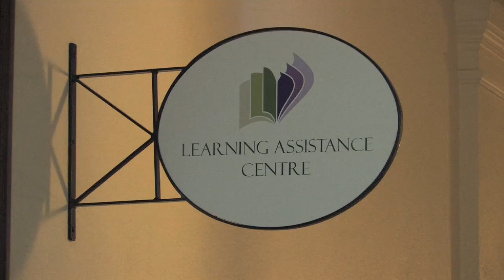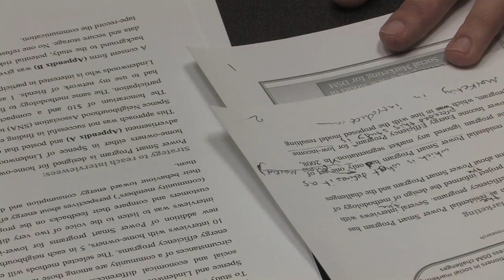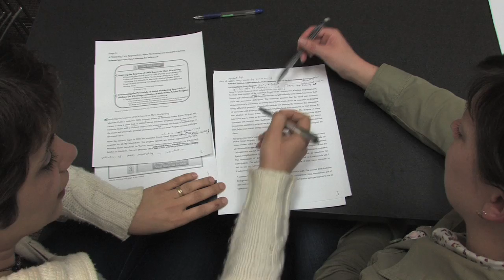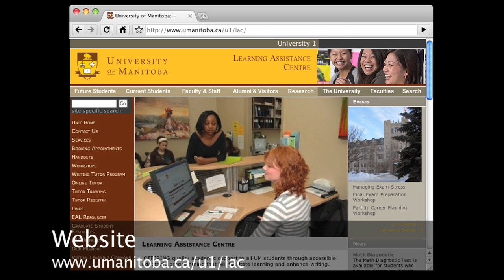Introduction to the Learning Assistance Centre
An overview of the Learning Assistance Centre at the University of Manitoba